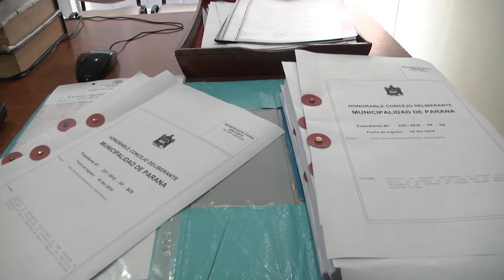El Concejo agrega valor a su patrimonio y funcionamiento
Optimizar recursos del Estado, capitalizando al HCD ha sido una política sostenida por la gestión. Respetar la historia del pueblo y agregar valor al patrimonio público fortalece los espacios de tarea y acceso de los ciudadanos.
Con recursos propios se compraron dos nuevos inmuebles, implicando un ahorro significativo en el pago de alquileres. Los procesos de adquisición se realizaron cumpliendo con las etapas de llamados a licitación y concurso de precios, fortaleciendo la transparencia en el uso de los fondos públicos.
Primer inmueble: el 1º de diciembre del 2017 el cuerpo legislativo paranaense aprobó por unanimidad un proyecto de reasignación de partidas, en el marco del Presupuesto 2016 del parlamento municipal, lo cual posibilitó la compra de un inmueble ubicado en 25 de Mayo 113. En la actualidad funcionan en el lugar las oficinas de la Dirección de Administración de Personal y la Dirección de Notificaciones, anteriormente ubicadas en un inmueble de alquiler.
De esta manera los recursos previstos en la partida de Gastos Corrientes se orientaron a la adquisición de Bienes de Uso, capitalizando al HCD.
Segunda propiedad: en febrero de 2018 se firmó la escritura del inmueble ubicado en la intersección de calles Rosario del Tala y Corrientes, edificio que albergó a la Clínica de los doctores Desio y Vaschalde y que forma parte de la historia de nuestra ciudad.
Características: la propiedad, adquirida en la suma de 4 millones 800 mil pesos, consta de 340 metros cuadrados, habiendo decidido su compra por reunir los requisitos para el funcionamiento de sus dependencias, su valor económico y la cercanía con el Palacio Municipal.